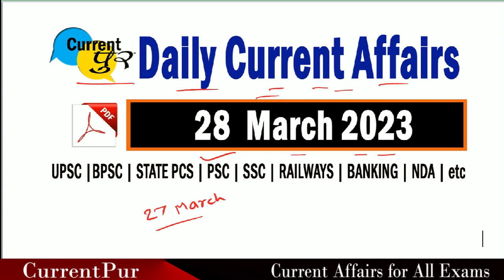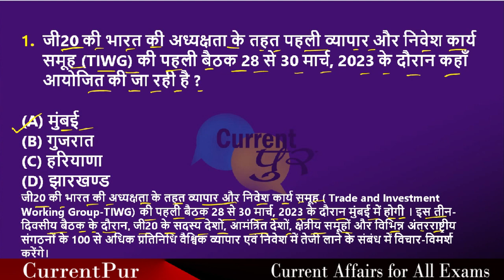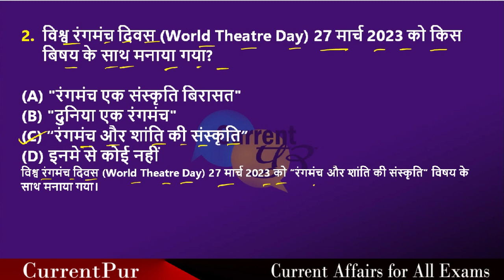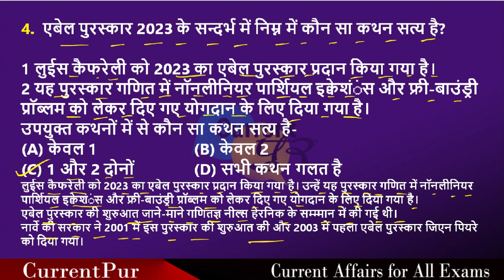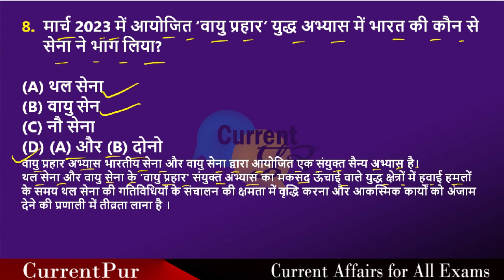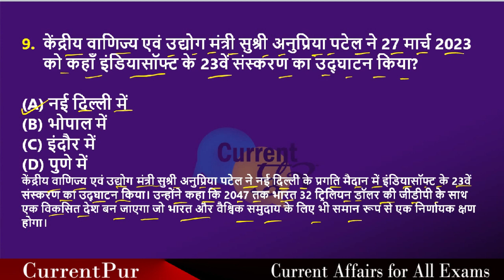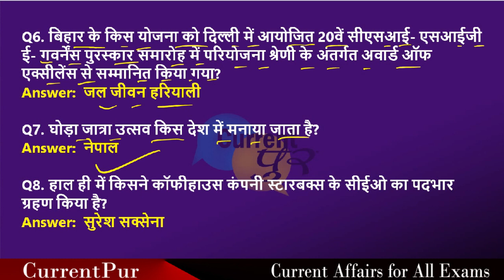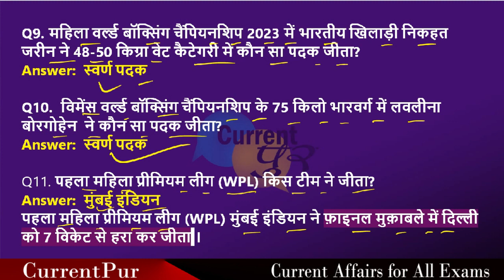28 MARCH 2023 | DAILY CURRENT AFFAIRS 2023 | UPSC CURRENT AFFAIRS 2023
8 MARCH 2023 | DAILY CURRENT AFFAIRS 2023 | UPSC CURRENT AFFAIRS 2023

यहाँ से आप डेली कर्रेंट अफेयर्स के साथ साथ कोई भी प्रतियोगिता परीक्षा के कर्रेंट अफेयर्स  देख सकते है, साथ ही आगामी होने वाला परीक्षा का FULL Current Affairs Revision भी मिलेगा जो आपके Exam के लिए उपयोगी होगा.
Currentpur Youtube channel helps you to Prepare for UPSC,BPSC,UPPCS,MPPCS,JPSC,IAS,State psc exams, SSC,RAILWAYS and other competitive Exams.
 Current Affairs daily analysis platform- The Hindu, PIB, Indian Express, Twitter and other Gov.site.

आज के महत्वपूर्ण टॉपिक में 27`March 2023 Most Important Current Affairs News

CURRENTPUR (करेंटपुर) YOUTUBE Channel सभी प्रतियोगिता परीक्षा के लिए उपयोगी
RJPCS Current Affairs 2023
CTET Current Affairs 2023
NDA Current Affairs 2023
STATE POLICE Current Affairs 2023
69th BPSC Current Affairs in Hindi

Daily Current Affairs 2023 Most Important Current Affairs News
PIB India
The Hindu Newspaper Current Affairs
PTI News
BBC
The PRINT Current Affairs
Down to Earths
The Hindu Daily News current Affairs
Indian Express Daily Current Affairs